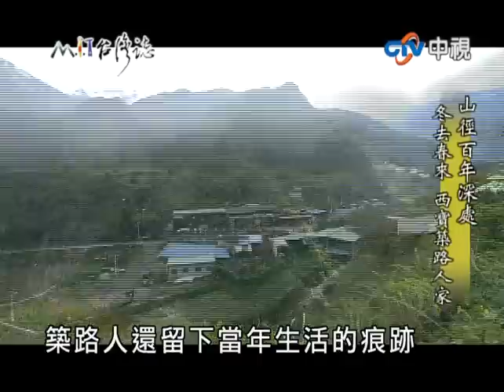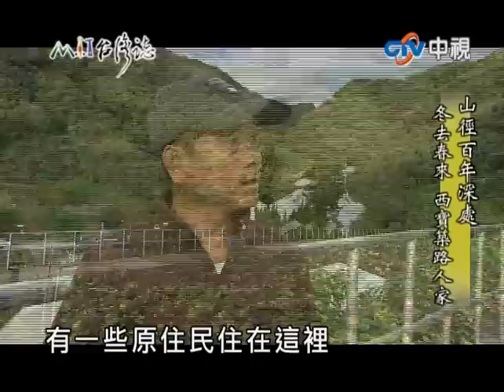MIT台灣誌-山徑百年深處 冬去春來 西寶築路人家1.mpg